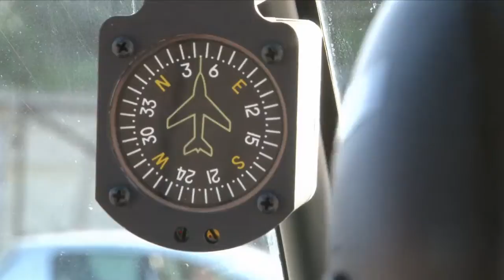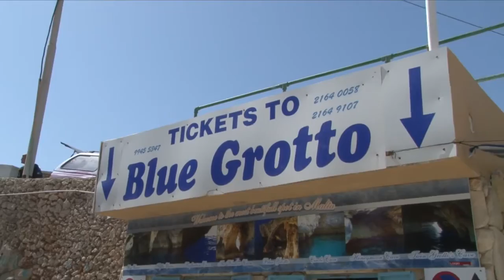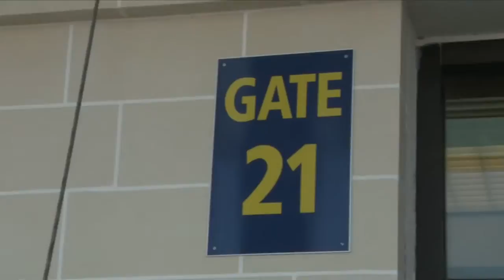Malta Gozo and Comino from the air - Blue Grotto by boat - a maltese love story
- 21 things you have to know aboute Malta, Live Video Blog. Today was very exciting until now we went on the heli trip (Heli Tours Malta) and later on we had our private boat at the blue grotto and amazing food there. Now we are heading to a concert at buggiba.